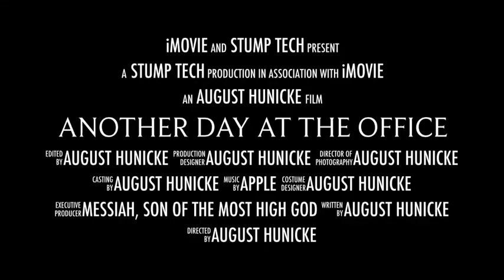Another Day At The Office